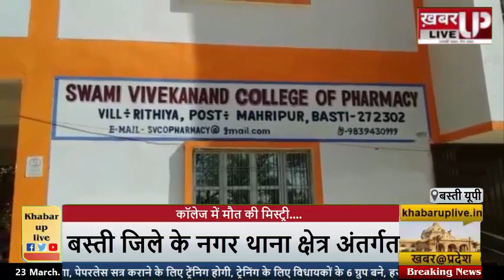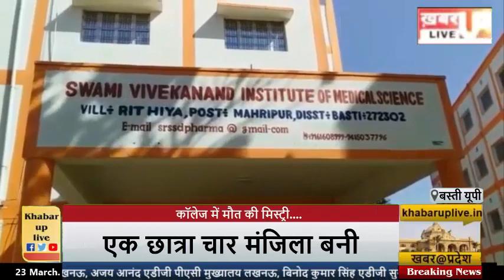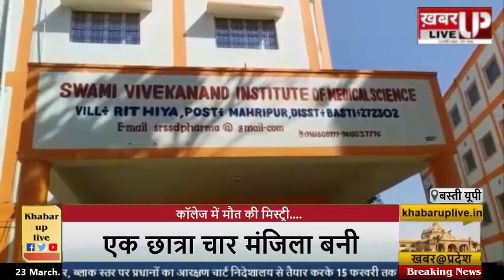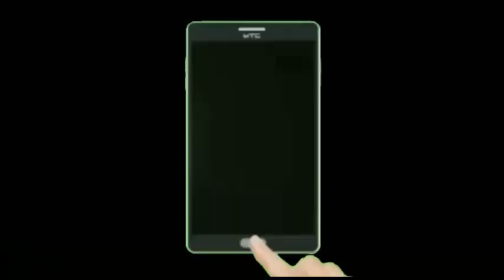बस्ती: विवेकानंद फार्मेसी कॉलेज की छात्रा चौथी मंजिल से कूदी, दर्दनाक मौत, उलझी पुलिस!